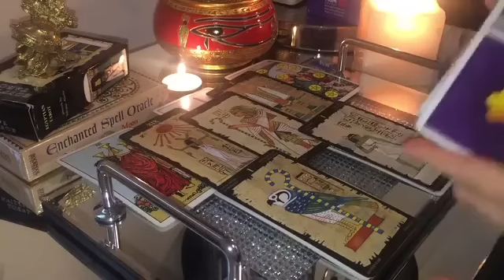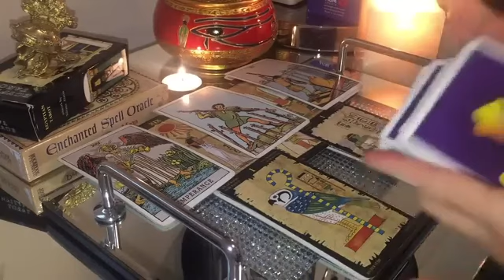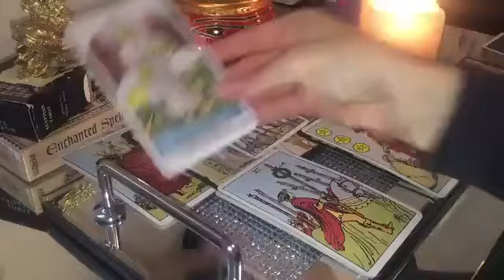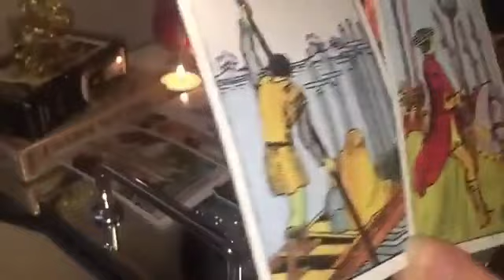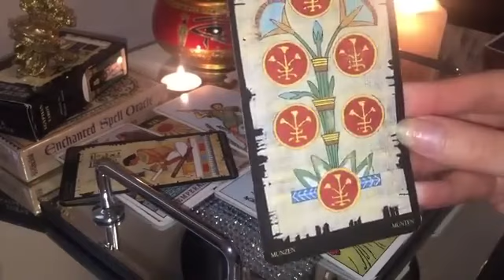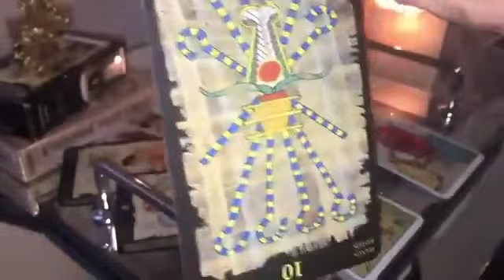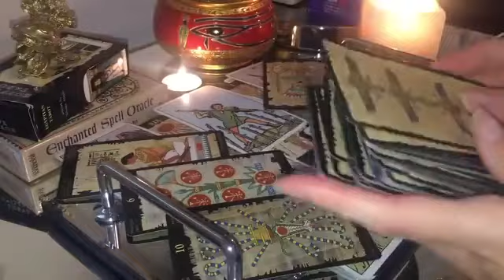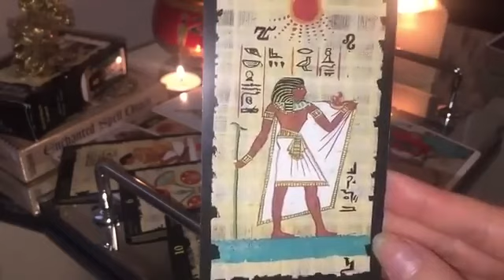VIRGO😍 THE FUTURE OF YOUR RELATIONSHIP! OMG! 💏 20 OCTOBER 2023 DAILY TAROT